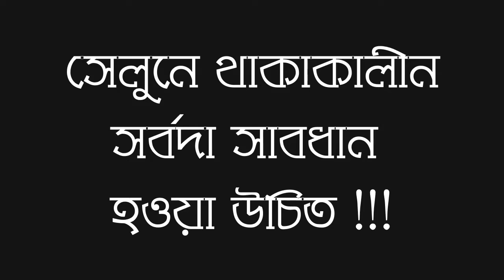সেরা হাস্যকর ভিডিও 2020 ! স্বাস্থ্যের জন্য হাসি ! এক্সট্রা পাওয়ার বাংলাদেশ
সুখে থাকতে, বেঁচে থাকতে, সতেজ মন এবং ভাল স্বাস্থ্যের জন্য  হাসি
সুতরাং হাসতে চেষ্টা করুন I

সেলুনে থাকাকালীন সর্বদা সাবধান হওয়া উচিত I

এক্সট্রা পাওয়ার বাংলাদেশ
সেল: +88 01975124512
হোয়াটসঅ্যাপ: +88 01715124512